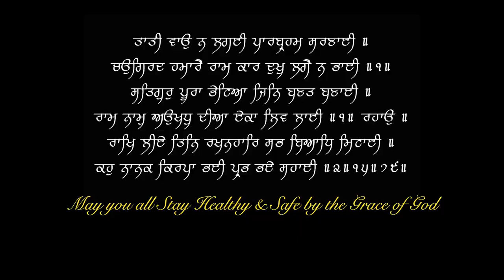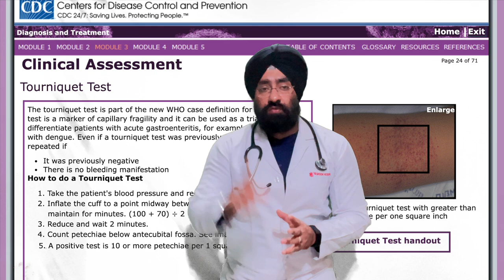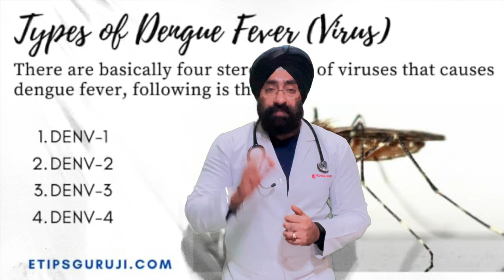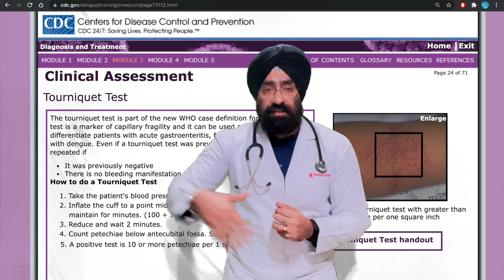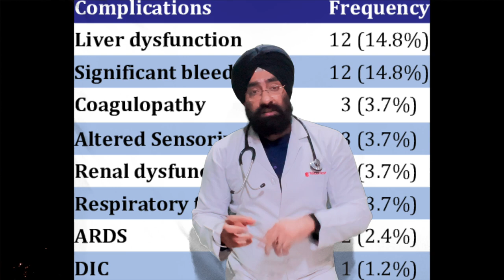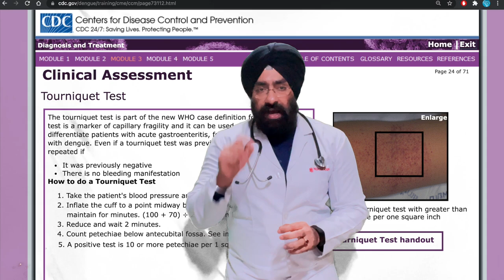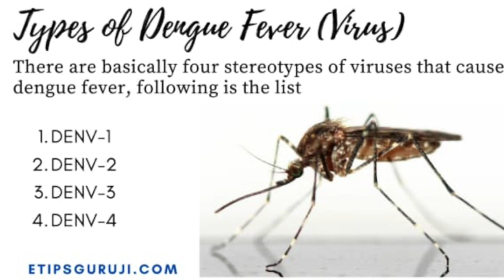Reason for Death in Dengue | डेंगू से मौत क्यों होती है | Complications | Dr.Education